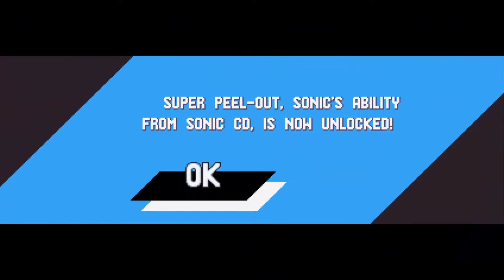Trial and Error: Sonic Mania (Episode 5)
Episode 5 of the Super Thomas Bros' playthrough of Sonic Mania on the Nintendo Switch!

Oh my god, this boss.

Special Super Thomas Bros faces for Sonic Mania were drawn by our friend, How Bout Meow! Huge thanks to her as usual. Check her out here:

Check us out on the World Wide Web!

Watch Scott and Stephen Thomas, two stupid brothers that take games way too seriously, tackle some of the best classic and modern video games. With at least one new episode uploaded every day, the frustration is always fresh and the defeats are always bitter.

We both have full-time jobs, so we take time out of our own schedules to make these videos for YouTube, because we love to do it. If you like what you see and find it funny in the least bit, we ask that you please consider liking this video, leaving a comment, subscribing to our channel, or telling your friends about it. Your views mean the world to us!